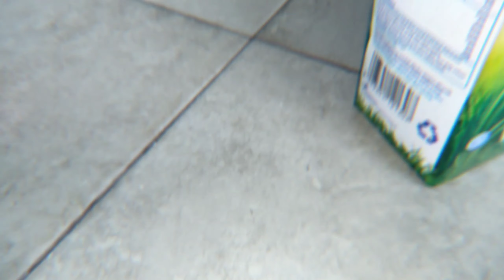BARU PERTAMA KALI PUCUK MERAH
Masih Belajar untuk bercocok tanam dengan menyemai biji pucuk merah